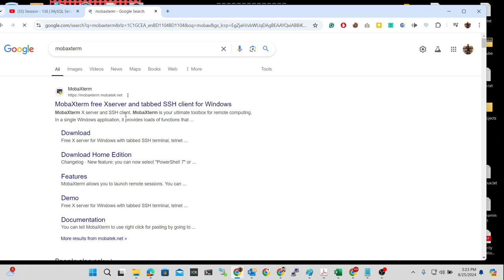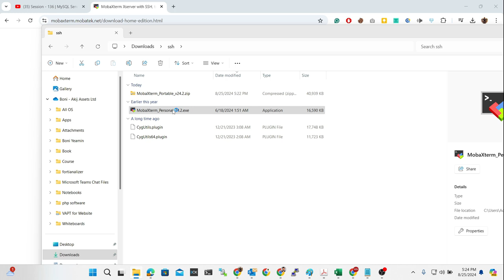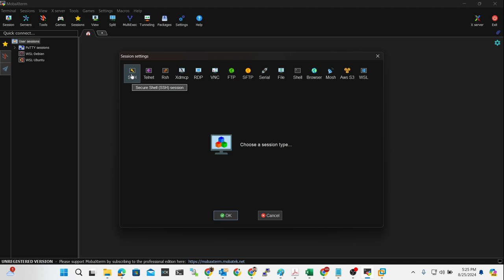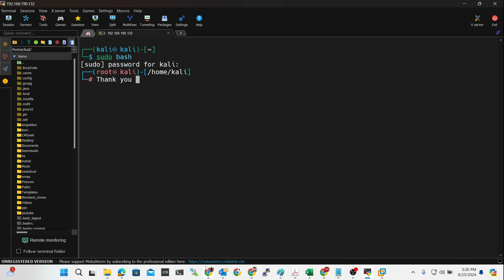How to install mobaxterm in windows 11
In this video, we'll guide you step-by-step through the process of installing MobaXterm on Windows 11. MobaXterm is a powerful remote desktop and SSH client that provides a range of networking tools in a single application, making it an essential tool for developers, system administrators, and IT professionals. Whether you're new to Windows 11 or just looking for a reliable way to manage your remote sessions, this tutorial will help you get started quickly and easily.

Key Topics Covered:

Downloading MobaXterm from the official website.
Installing MobaXterm on Windows 11.
Basic configuration and initial setup.
Overview of MobaXterm's main features.